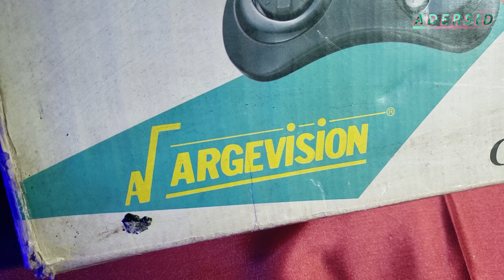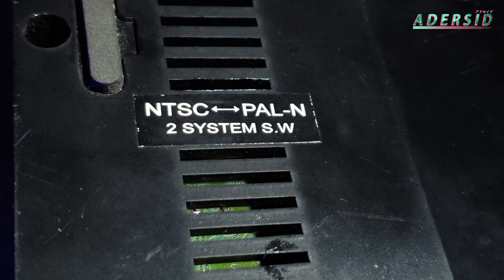ARGEVISION GENERATION 2, la SEGA GENESIS Argentina Al DESNUDO.